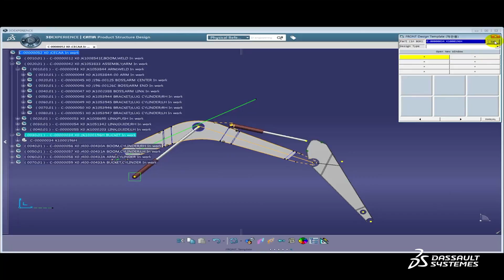Doosan Infracore - Manufacturing in the Age of Experience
Manufacturing In The Age of Experience - Doosan Interview - Dassault Systèmes.
Discover the manufacturing challenges for Doosan, a key player in Korea in the field of Infrastructure Business Support whose main challenges are :
* how to manage autonomous factory,
* how to monitor the shop floor,
* how to simulate the factory and build the virtual world.